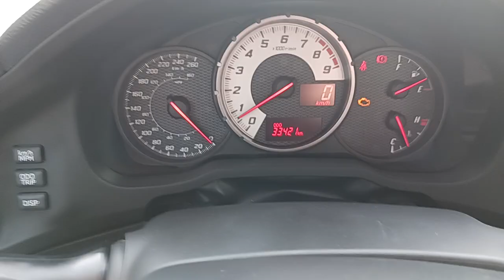2014 Scion FRS Car